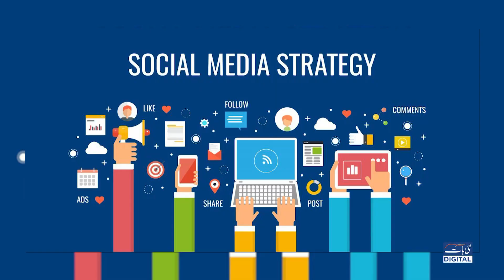Kya Aap Bhi Ghar Bethy Crore Pati Bn'na Chahty Hain?| Nai Baat Digital| Ammad Shiekh